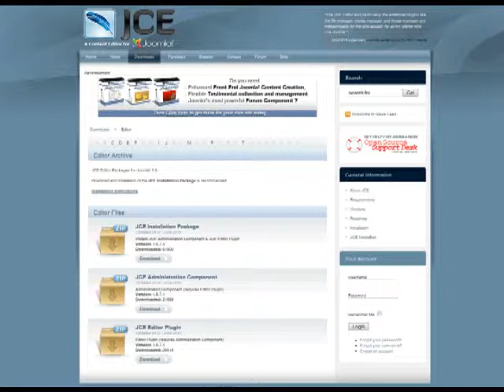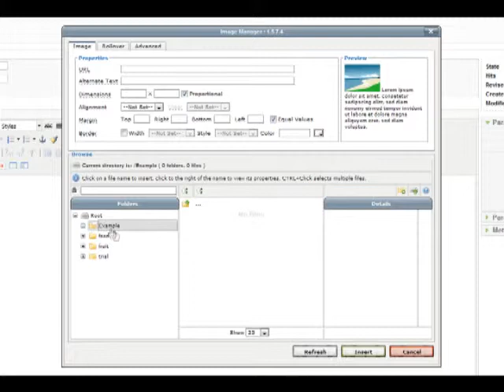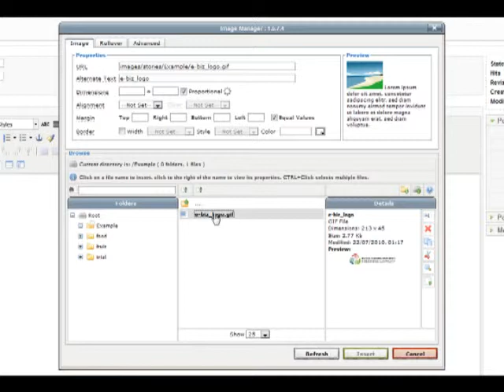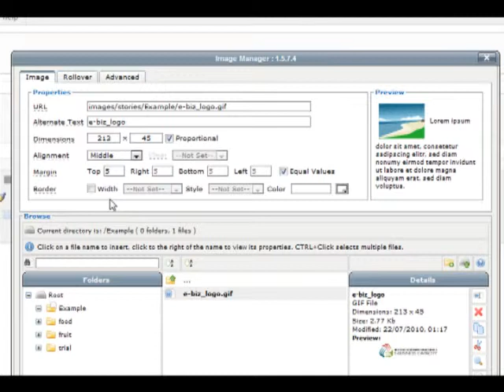WYSIWYG editing in Joomla - Building eBusiness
Watch this instructional video to learn how to edit within a Joomla WYSIWYG (what-you-see-is-what-you-get) editor, including how to insert an image.